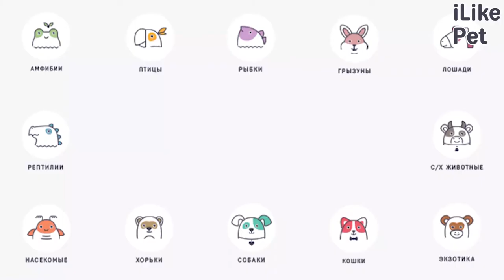Как правильно выбрать щетку для расчесывания кошки: 5 советов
Рассмотрим самые распространенные советы по выбору щетки для кошки.